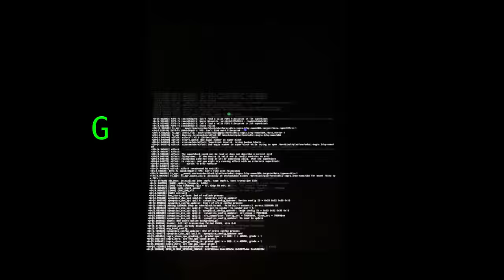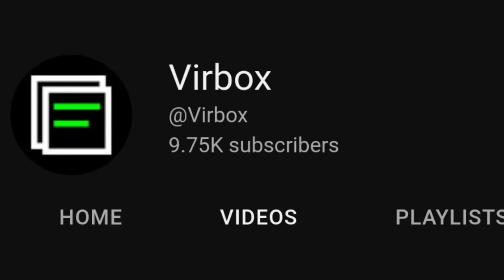Linux Distro Slander...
The rock statue (used for Debian meme): Rock sculpture of Decebalus in Romania. The jet missile evasion scene is from "Top Gun: Maverick" movie.

Enjoy the collection of Linux Distro memes, including Ubuntu, Fedora, Arch, Gentoo, Slackware, OpenSUSE, Manjaro and others!